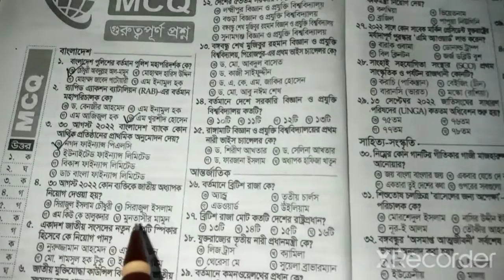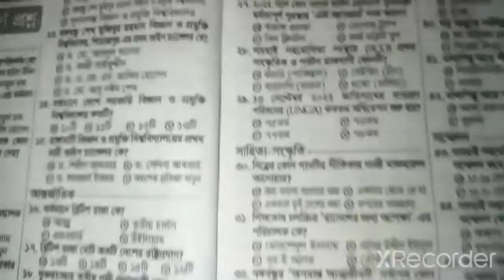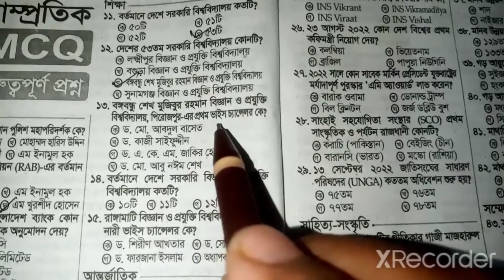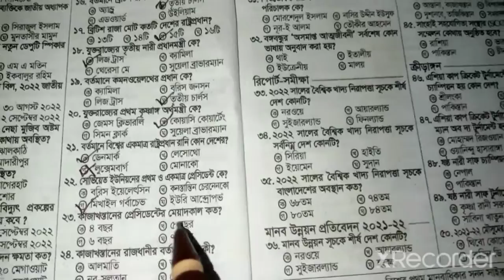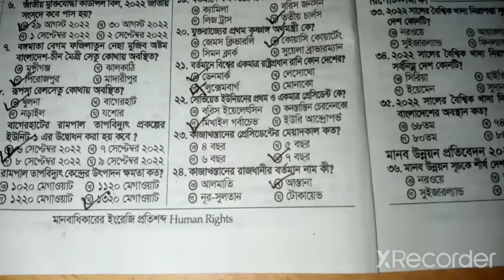Daily Current Affairs l সাম্প্রতিক বিষয়ে mcq প্রশ্ন উত্তর পর্ব-1 l October 2022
Welcome to Today's Daily Current Affairs Priyom Room Job Preparation Ntrca Family planning BCS Bank  All Job Preparation Priyom Room Daily Current Affairs helps you prepare for the job test  CGA job preparation, CGA Job Update, CGA Exam Update, Controller general accounts preparation, 17th NTRCA Preparation, DSS Somaj Kormi Exam Preparation, Union somaj kormi preparation, somaj kormi preparation 2022, railway pointsman job preparation, Daily Current Affairs is being prepared from the pages of daily newspapers. Today's Daily Current Affairs has been given for today 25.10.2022 Take note of the Daily Current Affairs for each day. Daily Current Affairs so don't just read, write it down. Daily Current Affairs is important for everyone. Must see Daily Current Affairs. Daily Current Affairs will keep you updated. Every day tutorials on today's current affairs of Bangladesh, Daily Current affairs, Current affairs Bangladesh, Current affairs bd, Update current affairs are made from Priyom Room. Not only that, like every day, every month there are current affairs in Priyom Room. It's Need for  baf exam preparation, Bangladesh Bar Council enrollment exam, Nbc (national book centre) exam preparation, desco exam preparation, bkkb exam preparation, LTU exam preparation, Bangladesh Air Force (BAF) exam preparation, rpcl exam date and preparation, BARC Exam Date and Admit Download and exam preparation, CGA Office Sohayok Exam Date and Admit Download 2022, cga exam preparation, DSS Somaj Kormi (Union) Exam Date 2022, Dss somaj kormi union exam preparation, Junior Audit Officere, If you want, you will find January Current Affairs, Current Affairs February, Current Affairs March, Current Affairs April, Current Affairs May, Current Affairs June, Current Affairs August, Current Affairs September, Current Affairs October, Current Affairs. Today's Current affairs only for Bangladesh. Job candidates need Today's Current affairs. That is why I have repeatedly said that you must read Current Affairs. You can't do well without reading Current Affairs. Current Affairs will have 5-6 questions. So it will not do any good without current affairs. How does this arrangement of Priyom Room with current affairs feel? If you like it, you will see the daily current affairs of Priyom Room every day. Reliable Address Priyom Room for Preparation of Job Recruitment Exam.আপনাকে স্বাগতম। আজ 25 অক্টোবর, ২০২২  এর ডেইলি কারেন্ট অ্যাফেয়ার্স দেখার জন্য। আজকের পত্রিকা থেকে গুরুত্বপূর্ন সাধারণ জ্ঞান দিয়ে তৈরী  হয়েছে আজ ডেইলি কারেন্ট অ্যাফেয়ার্স 25 অক্টোবর, ২০২২। Current Affairs September 2022 Priyom Room পত্রিকার পাতা থেকে গুরুত্বপূর্ন সাম্প্রতিক প্রশ্নোত্তর দিয়ে আজকের কারেন্ট অ্যাফেয়ার্স প্রস্তুত করা হয়েছে। চাকরি পরীক্ষা প্রস্তুতির জন্য কারেন্ট অ্যাফেয়ার্স অত্যান্ত গুরুত্বপূর্ন। তাই প্রতিদিন পত্রিকার পড়বেন এবং কারেন্ট অ্যাফেয়ার্স দেখবেন। কারেন্ট অ্যাফেয়ার্স না পড়ে নিজেকে আপডেট রাখা যাবেনা। কারেন্ট অ্যাফেয়ার্স নিয়ে প্রতিদিনের এই আয়োজন ছাড়াও আমরা প্রতিমাসে প্রফেসর কারেন্ট অ্যাফেয়ার্স থেকে সাম্প্রতিক এমসিকিউ এবং সাম্প্রতিক গুরুত্বপূর্ন প্রশ্নোত্তর দিয়ে টিউটোরিয়াল তৈরী করি। শধু তাই নয় প্রতিমাসের কারেন্ট অ্যাফেয়ার্স যেমন জানুয়ারী কারেন্ট অ্যাফেয়ার্স, ফেব্রুয়ারী কারেন্ট অ্যাফেয়ার্স, মার্চ কারেন্ট অ্যাফেয়ার্স, এপ্রিল কারেন্ট অ্যাফেয়ার্স, মে কারেন্ট অ্যাফেয়ার্স, জুন কারেন্ট অ্যাফেয়ার্স, জুলাই কারেন্ট অ্যাফেয়ার্স, আগষ্ট কারেন্ট অ্যাফেয়ার্স, সেপ্টেম্বর কারেন্ট অ্যাফেয়ার্স, অক্টোবর কারেন্ট অ্যাফেয়ার্স, নভেম্বর কারেন্ট অ্যাফেয়ার্স এবং ডিসেম্বর কারেন্ট অ্যাফেয়ার্স প্রকাশ করে থাকি। ইতিমধ্যে আমরা ডেইলি কারেন্ট অ্যাফেয়ার্স প্রকাশ করছি। তাছাড়া প্রিয়ম রুমে আরও দেখবেন সাম্প্রতিক সাধারণ জ্ঞান, কারেন্ট ওয়ার্ল্ড, কারেন্ট বিশ্ব, কারেন্ট খবর, কারেন্ট নিউজ, বিগত সালের প্রশ্ন, বিগত সালের প্রশ্ন সমাধান, বিসিএস সাধারণ জ্ঞান, জাতিয় শিক্ষক নিবন্ধন প্রশ্ন, সরকারি চাকরি প্রার্থীদের জন্য গুরুত্বপূর্ণ সাধারণ জ্ঞান, বিসিএস, ডিপিই, নিবন্ধন, জানুয়ারি থেকে আগস্ট পর্যন্ত সাধারণ জ্ঞান, জুন মাসের কারেন্ট অ্যাফেয়ার্স, কারেন্ট বিশ্ব, ভাইরাল বিশ্ব, নিউজ, খবর, বিশ্বেকোষ, সাধারণ জ্ঞান প্রতিযোগীত, জ্ঞানকোষ, এমপিথ্রি, বিসিএস, আপডেট নিউজ, জাতীয় শিক্ষক নিবন্ধন, জুলাই মাসের কারেন্ট অ্যাফেয়ার্স, আগস্ট মাসের কারেন্ট অ্যাফেয়ার্স, সেপ্টেম্বর মাসের কারেন্ট অ্যাফেয়ার্স, অক্টোবর মাসের কারেন্ট অ্যাফেয়ার্স, নভেম্বর মাসের কারেন্ট অ্যাফেয়ার্স, চলমান বিশ্ব, বিশ্বের তাজা খবর, আপডেট খবর, আপডেট সাধারণ জ্ঞান, চলতি বিশ্ব, চলমান ঘটনা, আসার মত সাধারণ জ্ঞান, কমন পড়ার মত সাধারণ জ্ঞান, গুরুত্বপূর্ণ সাধারণ জ্ঞান প্রিয়ম রুমের এই আয়োজন ভালো লাগলে প্রিয়ম রুম চ্যানেলটি সাবস্ক্রাই করে আমাদের পাশে থাকবেন। ধন্যবাদ।